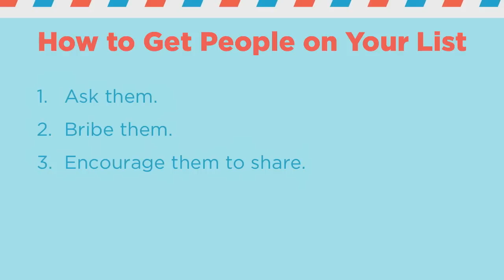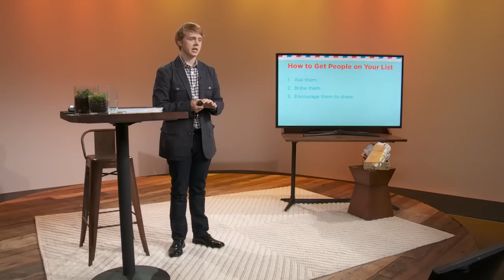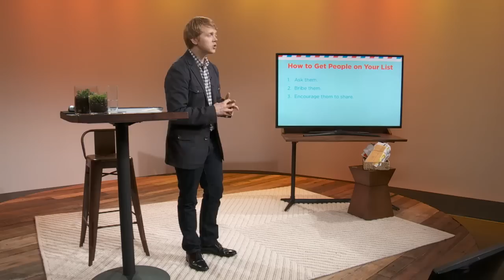Ethical Tricks for Growing Your Email Marketing List with Jeff Goins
The success of an email marketing campaign hinges on the size and quality of your list. In this clip from the creativeLIVE course, Effective E-mail and Newsletter Marketing, Jeff Goins shares an number of ways you can grow your list of email contacts without coming off as smarmy.